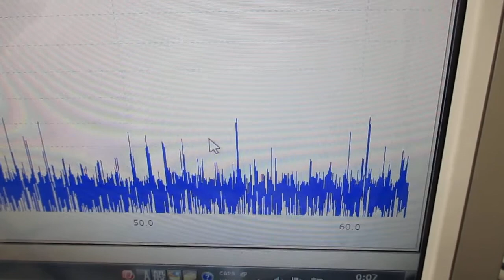オリジナル超音波プローブ実験（発振制御技術） Ultrasonic-labo